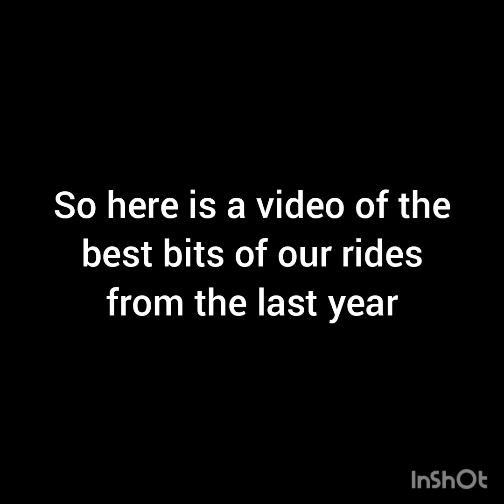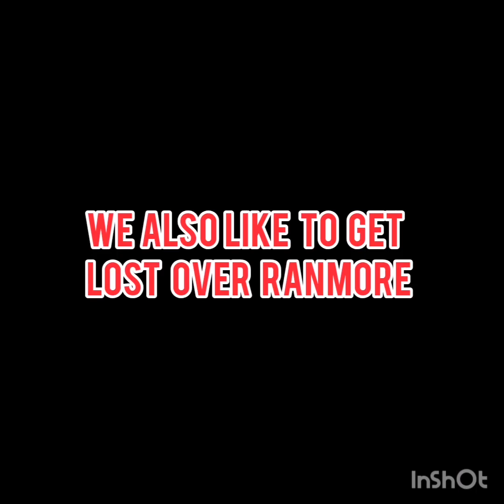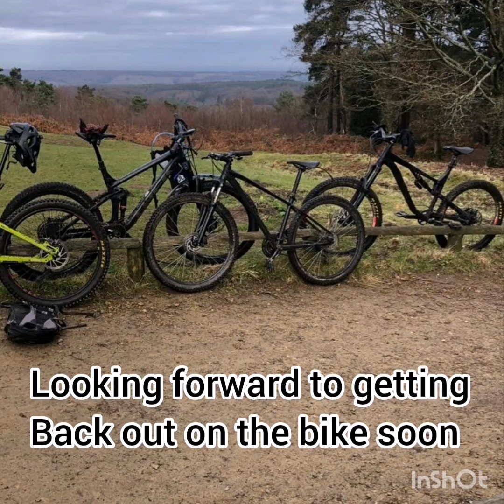Banter boys best bits of 2019-2020